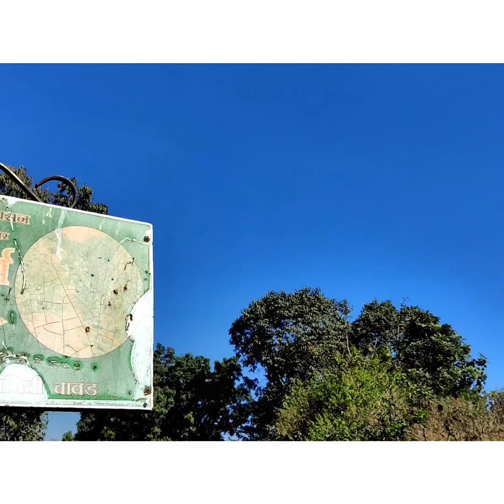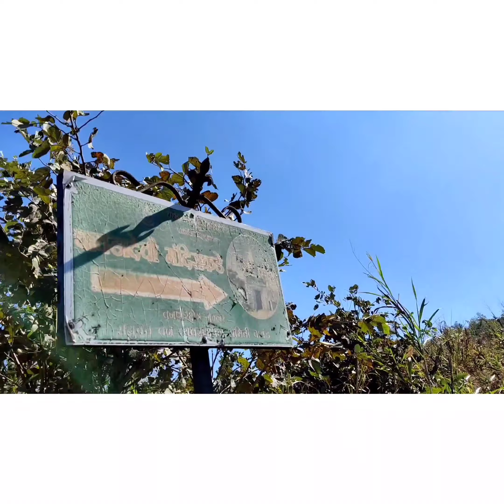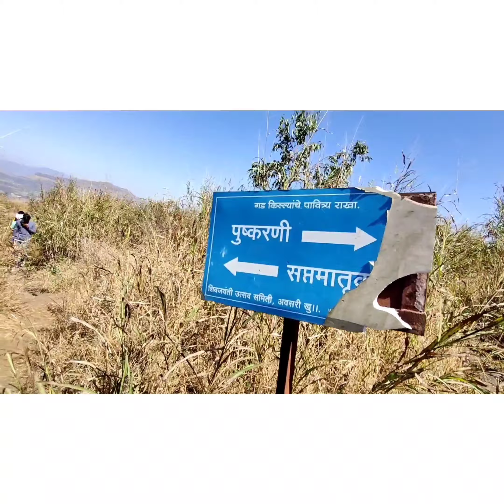chavand fort | चावंड गड nss camp Sharadchandra Pawar college of Pharmacy